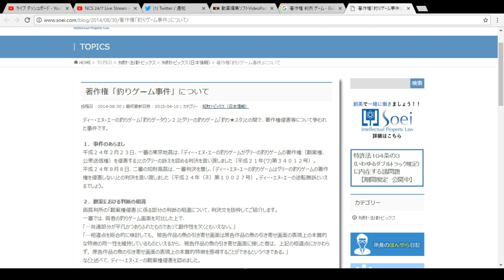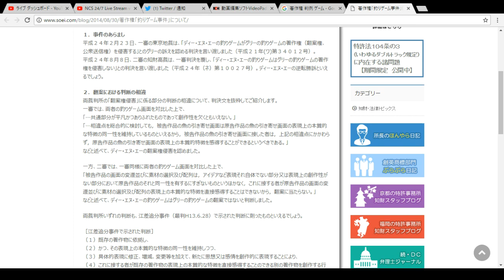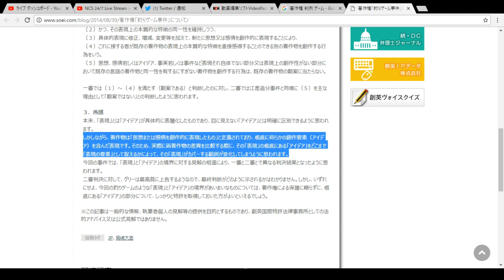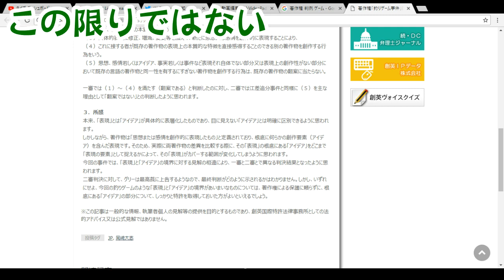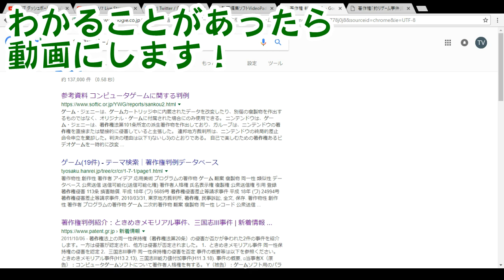【荒野行動】無罪の可能性！？過去の判例見ると終了を逃れられる可能性が！！！【スマホ版PUBG】